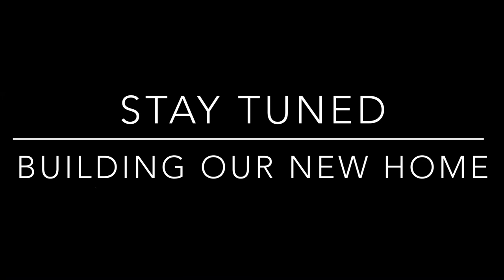Building Our Home (part 1)